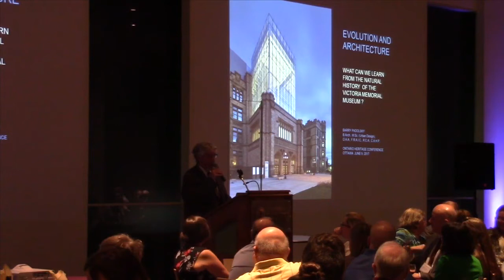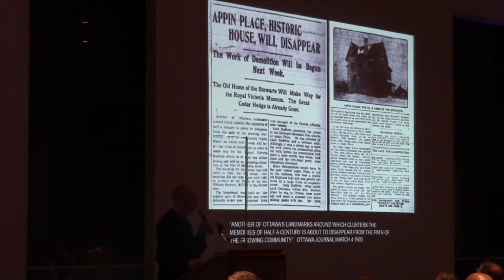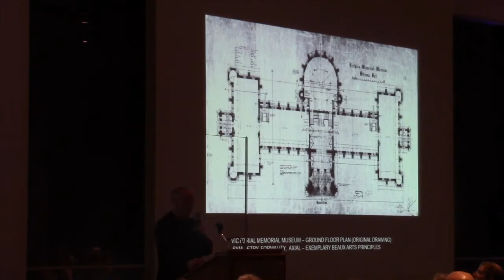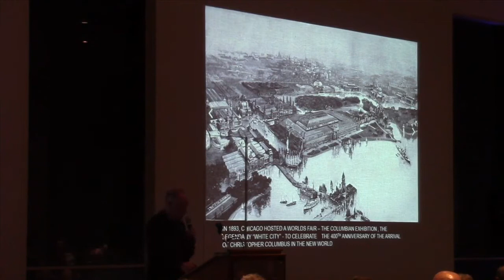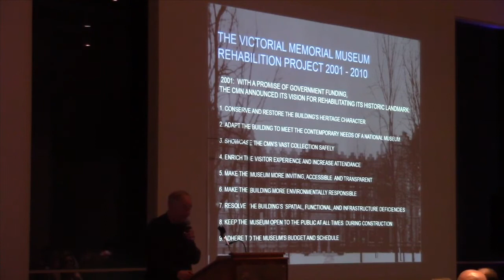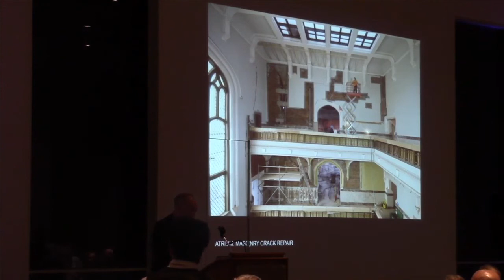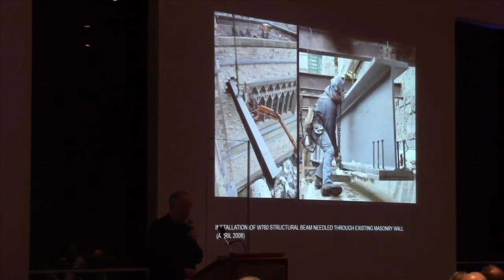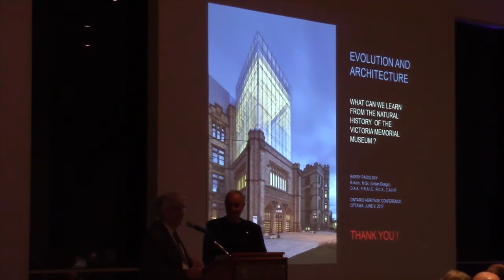Evolution and Architecture by Barry Padolsky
Presented at the 2017 Ontario Heritage Conference in Ottawa